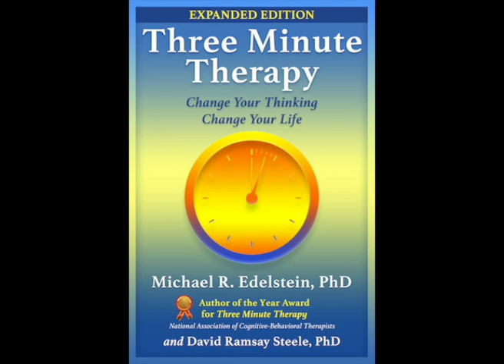292. REBT & Cynicism